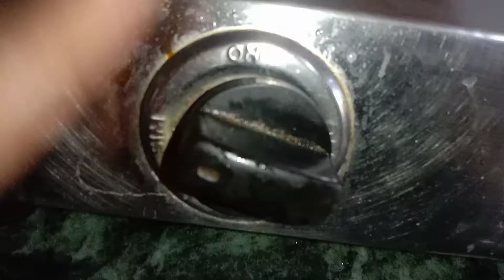food#Telangana special bagara rice @ fish curry and chicken rassa